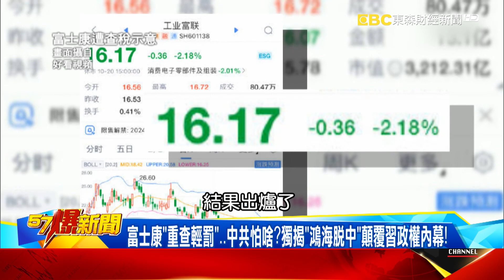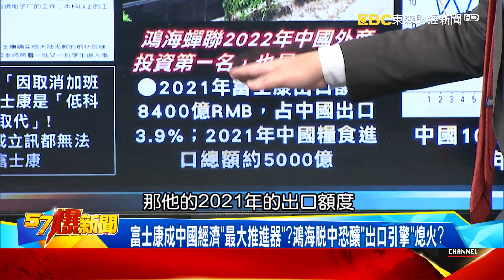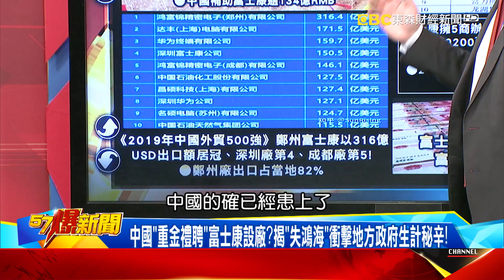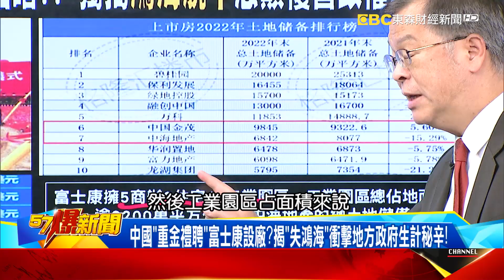富士康「重查輕罰」中南海怕啥？ 揭「鴻海脫中」顛覆習政權內幕！-黃世聰 徐俊相《57爆新聞》20231122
富士康「重查輕罰」…中共怕啥？獨揭「鴻海脫中」顛覆習政權內幕！
拜登告誡奏效？富士康罰「8千億變8萬」…爆中國患「鴻海依賴症」？
富士康成中國經濟「最大推進器」？鴻海脫中恐釀「出口引擎」熄火？
中國「重金禮聘」富士康設廠？揭「失鴻海」衝擊地方政府生計秘辛！
富士康「撤中」加劇地方債黑洞…爆中國內部恐醞釀「反習勢力」？！
「習」難救房市…「房企資優生」也暴雷？中國淪經濟增長「躺平國」？